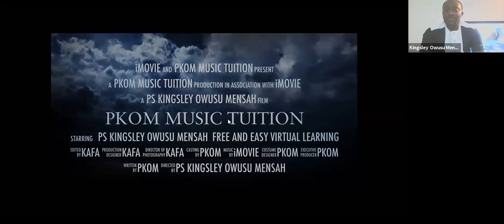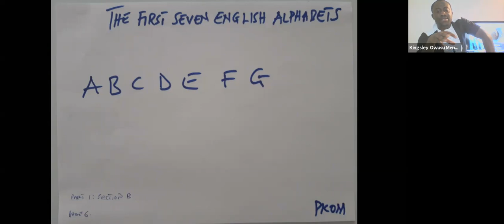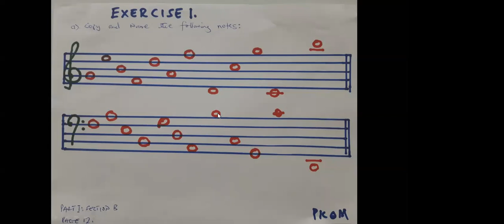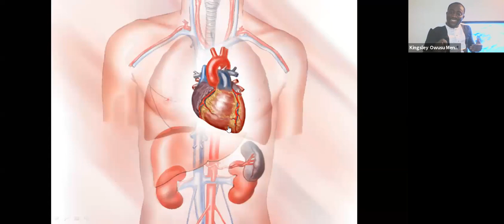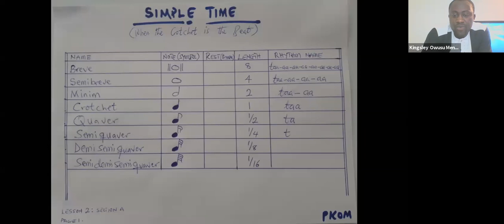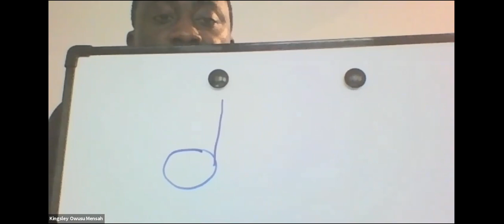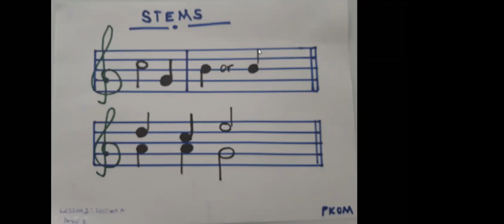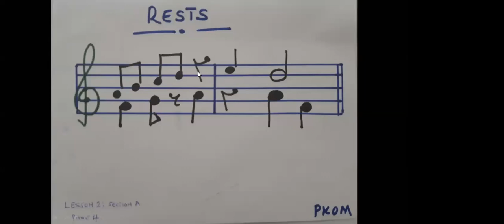BASIC MUSIC KNOWLEDGE LESSON 2A: MUSIC NOTES & THEIR VALUES WITH PR. KINGSLEY OWUSU MENSAH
MUSIC THEORY, SIGHT SINGING, PIANO SKILLS, & MUSIC COMPOSITION.